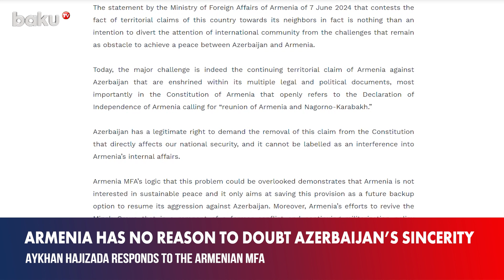Azerbaijan's MFA has responded to the provocative statement of the Armenian Foreign Ministry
President of Azerbaijan Ilham Aliyev arrived for an official visit to the Arab Republic of Egypt